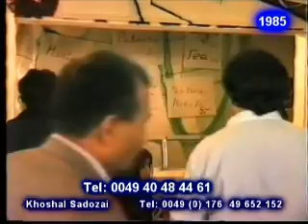Die Afghanen feiern - Eid-e-Qurban Festival 1985 Hamburg (Teil 4)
Rahman Nadjafi von KUFA e.V. im Gespräch mit A.Sadozai und Eindrücke vom afghanischen Eid-e-Qurban Kultur-Festival 1985 in Hamburg.